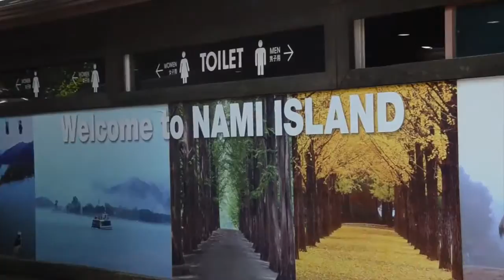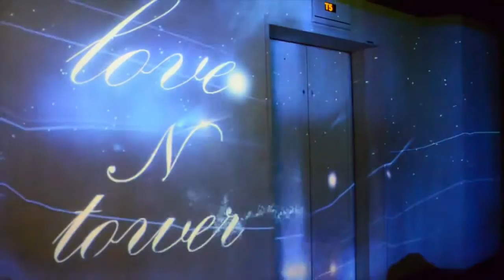Watch KOREA Travel Incentive Full Video in HD